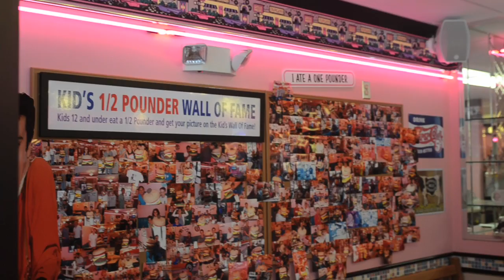Street takes the Cheeburger Challenge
In the inaugural incarnation of Man vs. Man vs. Woman vs. Food, Street writers Trap Yates '14, Lillian Li '13 and Nick Ellis '14 race to finish Cheeburger Cheeburger's famous one pounder.

For more, check out associate editor Trap Yates' article on Cheeburger in the Sept. 20 issue of Street

Video by Emily Tseng, Lisa Han and Trap Yates.